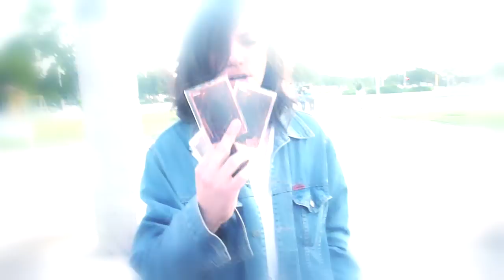Yu Gi Oh! Project (Preview 1)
La imaginación tiene niveles sin límites, acá una pequeña muestra grabada el año pasado con mi amigo Lexa, enjoy :P